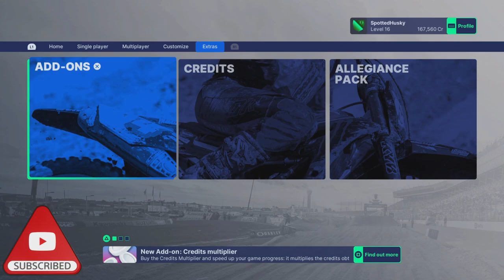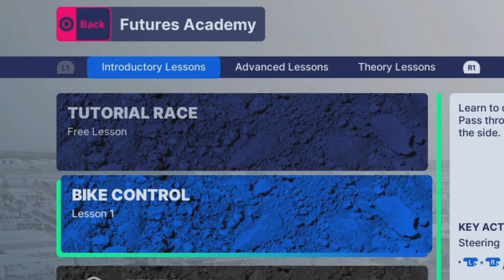Monster Energy Supercross 5 has TERRIBLE controls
🟨❄️Monster Energy Supercross 5

Hold on fast to the handlebar of your bike because a new chapter of the series has finally arrived. Try Monster Energy Supercross - The Official Videogame 5 and discover the quintessence of indoor supercross!

0:00 - Intro

🎨Thumbnail Made on Pixlr E

🎵Music🎵

 all music from SHAREfactory studio!

📕 Platform: PS4
📗 Released: March 17, 2022
📘 Developer: Milestone S.r.l.
📙 Publisher: Milestone S.r.l.